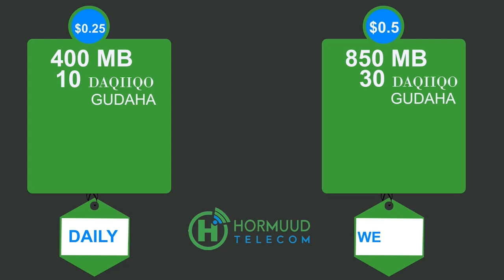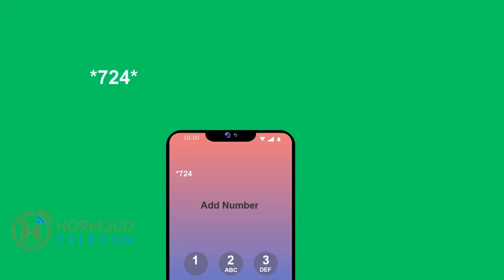Qaar ka mid ah xubnaha xukuumadda madaxweynaha Puntland Saciid Deni oo u weecday musharaxiin kale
Qaar ka mid ah xubnaha xukuumadda madaxweynaha Puntland Saciid Deni oo u weecday musharaxiin kale iyagoo ku biiray ololaha doorashada musharrixiinta kursiga kula loollamaya Siciid Deni.